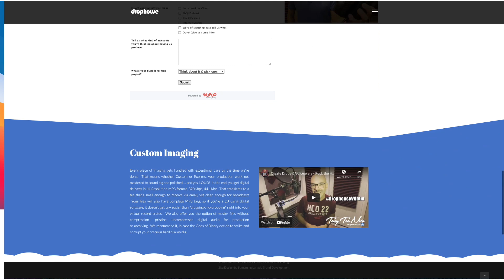How to use DJ Drops LIKE A BOSS, and more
In this video, I share my honest thoughts on how DJs can use DJ DROPS "LIKE A BOSS" to extend their brand at events in mixes.  I try to cover what drops are, how to use them best when DJing at parties events and in mixes,  also share what not to do, where to get them, and a super fun new contest here on the channel that will hopefully help one lucky channel supporter with a fresh new DROP KIT and AUDIO BRANDING ZOOM session with Tony Tee Neto of Drop House Studios.